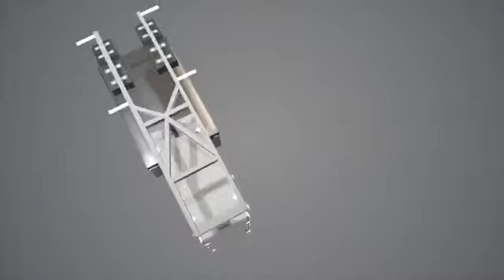Sport Science Lab Strengthwork